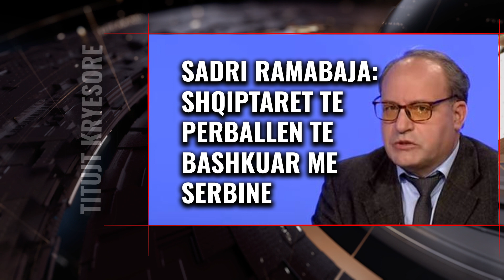Kosovë - Shqipëri | Lajme shkurt, Edicioni Informativ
𝐀𝐮𝐭𝐨𝐫 : NTV